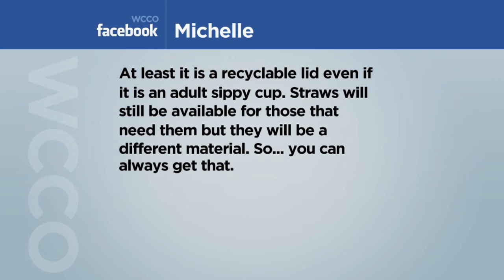Will Starbucks' Adult Sippie Cups Catch On?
Starbucks will replace plastic straws with new lids that have a raised lip for sipping (2:51). WCCO Mid-Morning - July 10, 2018